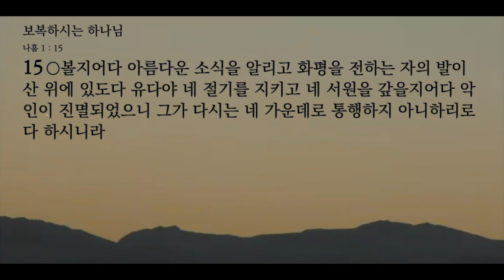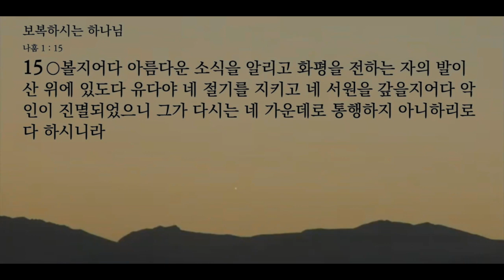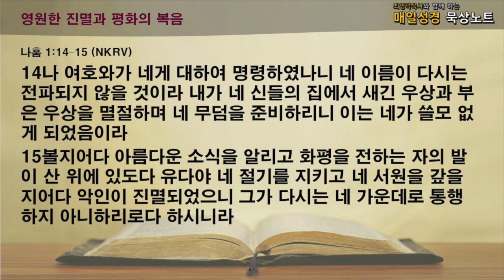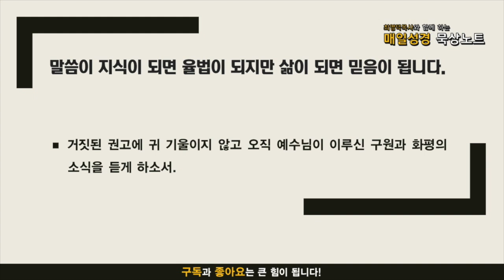매일성경 묵상노트 ㅣ 보복하시는 하님 (나훔 1:1-15)